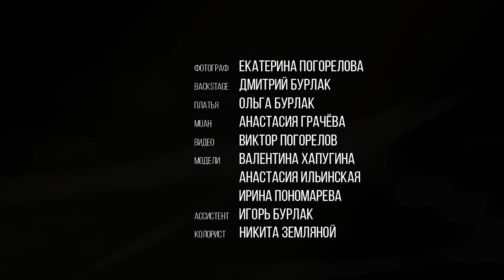Best Foreign Music - Dopa Loka - Somebody Else, Alexa Zenith - Cloud Nine, Maya Savannah - Summer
Best Foreign Music - Dopa Loka - Somebody Else, Alexa Zenith - Cloud Nine, Maya Savannah - Summer is Coming, Soul Power 178
Cu-Sutele Playlist Mix made with Love by  Youtube Music Channel:
00:00:10  |  01. Dopa Loka - Somebody Else
00:03:02 | 02. Alexa Zenith - Cloud Nine
00:07:02 | 03. Maya Savannah - Summer is Coming
00:09:46 | 04. Soul Power - Smoke
00:11:47 | 05. Gary John - Good Decision
00:14:50 | 06. Bryan Dexter- Oriental Beat For Life

Welcome to our curated selection of the hottest international hits, with hottest girls featuring chart-toppers like 'Dopa Loka Somebody Else' and 'Dopa Loka Somebody Else'. Dive into the electrifying world of mega hits, fereign music, english music, spanish music, where every track is a journey through the latest in global pop sensations. Whether you're cruising down the street, hitting the books, or simply unwinding, our foreign music playlist promises to elevate your mood with best beats and captivating melodies. From the pulsating rhythms of 'Summer is Coming )' to the irresistible charm of 'Smoke )', our collection spans genres and styles, ensuring there's something for every taste. Explore the dynamic fusion of pop, dance, and electronic sounds that define the contemporary music scene. Get ready to groove to the sounds of today's top 40 hits, perfect for any occasion, whether it's a night out on the town or a day at the beach. Immerse yourself in the ultimate playlist experience, designed to keep you moving and grooving from start to finish.

 This is a official artistic music video with the purpose to explore the captivating beauty of our world through the lens of our talented and beautiful models and the creative direction of Mark Lopez, Brian Clark, William Jones. In this visually stunning presentation, our girls models are Chloe Jackson, Aria Clark, Chloe Jackson, Mila Hernandez, Emma Johnson, elegantly showcase the allure of various breathtaking locations worldwide.